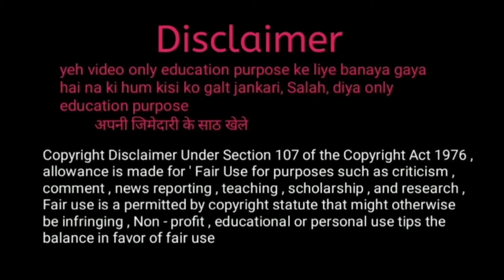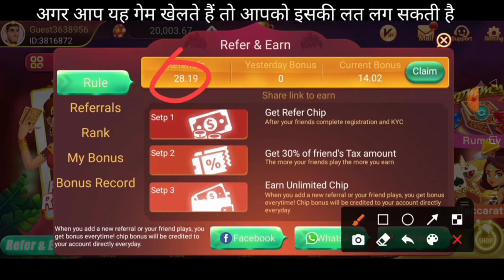DRAGON Vs TIGER|dragon vs tiger game|dragn vs tiger new trick|pul jankari 👉8115621879 coll 📲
hello doston aap logon ka bahut bahut swagat hai hamare channel mein

Hello friend aaj ki video mein bataunga ki dragon vs tiger kaise khela jata hai to doston is channel per acche acche technical video aate rahte hai To dosto hamare channel per nai ho to channel ko subscribe kar lijiyega

ड्रैगन विश टाइगर गेम
ड्रैगन विश टाइगर
dragon vs tiger z
dragon fruit
dragon vs tiger sing up bonus 41
dragon vs tiger aap

dragon vs tiger happy game tricks
dragon vs tiger casino
rummy modern
dragon vs tiger trick rainbow game
dragon versus tiger trick,dragon and tiger tricks,dragon and tiger tricks
dragon vs tiger game tricks hindi

query
teen patti andar bahar tricks
new teen patti paytm cash
rummy search
query
new rummy real cash
new rummy real cash game

7 up dawn vining tricks | 7 up down game ludo king tricks | 7 up down tricks

7 up down trick ludo
7 up down trick
7 up down hack trick
7 up down unlimited trick
7 up down ludo king tricks
rummy modern
7up down trick
7 up down tips and tricks
7 up down game ludo king tricks
7 up down game ludo king tricks hindi
,rummy modern
7up down hack trick
7 up down cash game
7 up down game kaise khele
7 up down,7 up down game
7 up down cash game kaise khele
7 up down game ludo king tricks
7 up down game tricks
7 up down kaise khelte hain
7 up down earning app

     our channel and i am not responsibile for any illegal.